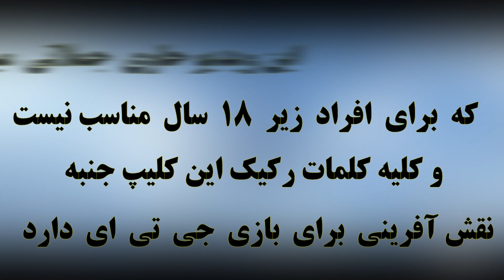غلامرضا خنده دار ترین رول پلی ایران +18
تمامی محتویات داخل این کلیپ صرفا برای خندیدن رفقا تو لایو بوده و جنبه فان داره و واقعیت نداره
امیدوارم خندیده باشید از مرحوم غلامرضا که فوت هم کرد

(((پلی لیست ها کانال)))

 مرسی بابات تماشا ، لطفا سابسکرایب کنید که بزرگترین حمایت شما از من به حساب میاد سوالی هم داشتید
در کامنت بپرسید
((Social media))